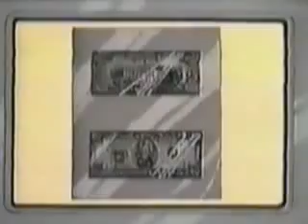M.A.S.K. S01E54 - Fog on Boulder Hill